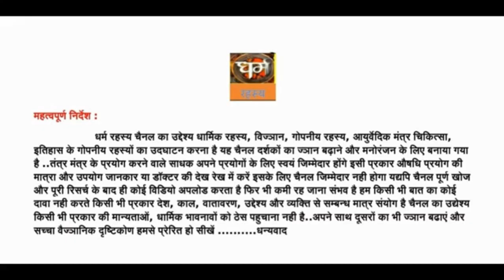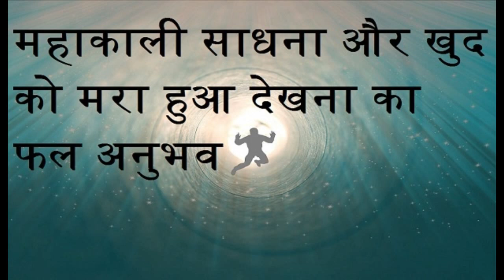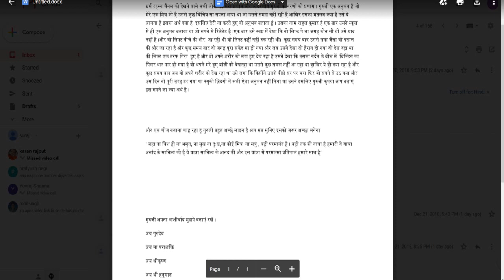महाकाली साधना और खुद को मरा हुआ देखना का फल अनुभव